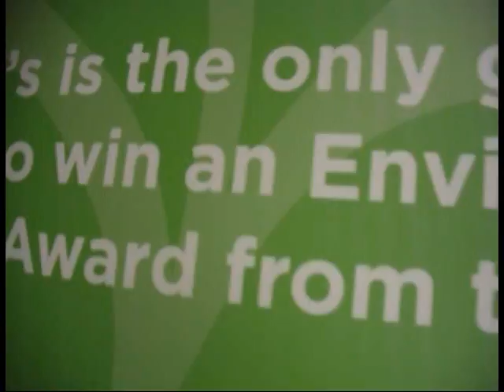Atlantic City !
Hey guys! Sorry we haven't uploaded a video in a while I guess we've been busier than we thought with school and such, but this is a video we made on a trip to Atlantic City we just took hope you enjoy:)

Song: Knock Knock by Mac Miller